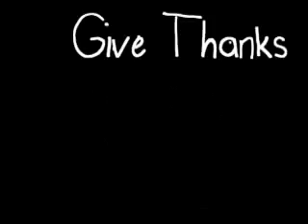thanksgiving 2006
Aris' first thanksgiving was held at Papa Ben's house in Vegas.